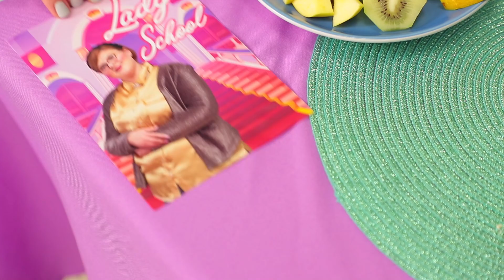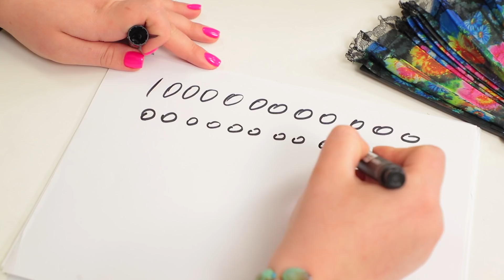11 Hacks om een Echte Dame te Worden / Wildebras tot Dame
Om van een wildebras in een echte dame te veranderen, moet je hard werken. Bekijk in onze nieuwe WooHoo's video de transformatie van een tomboy tot een prinses! Gebruik onze tips en je kunt er altijd uitzien zoals je wilt!